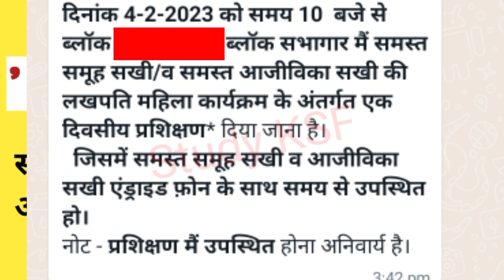लखपति दीदी योजना शुरू स्वयं सहायता समूह || Swayam Sahayta Samuh || shg nrlm